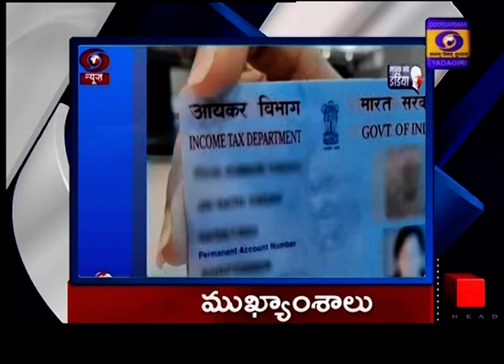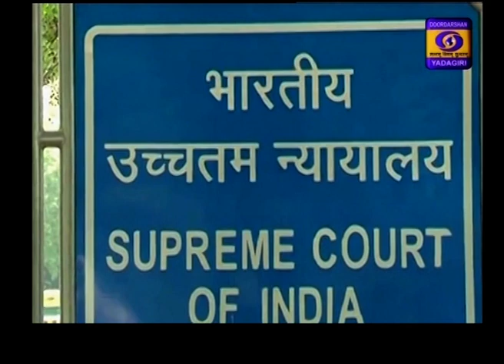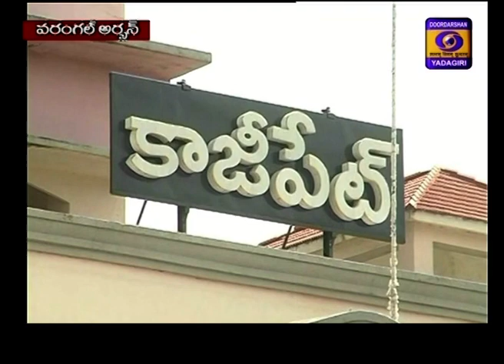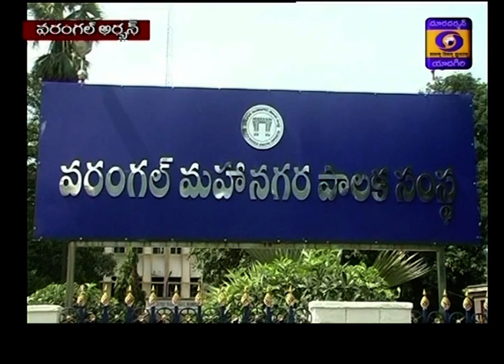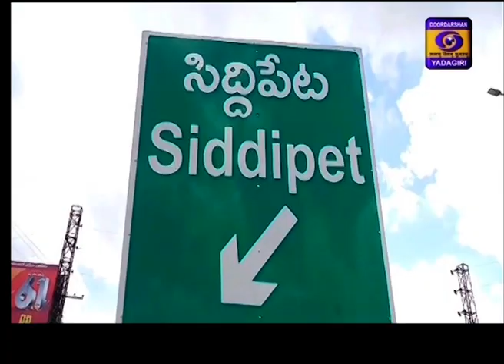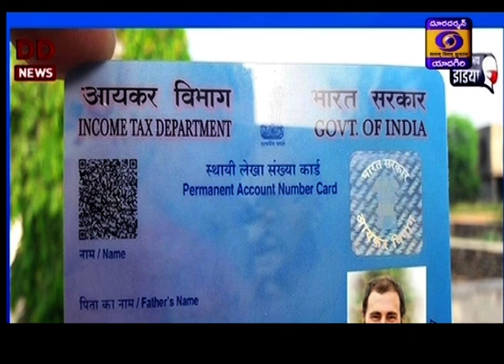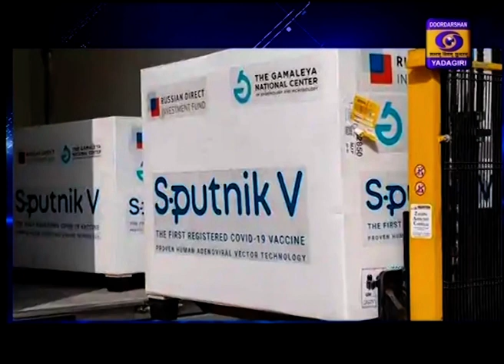Telugu News || Dt: 31-03-2021 || 21:00 Hrs